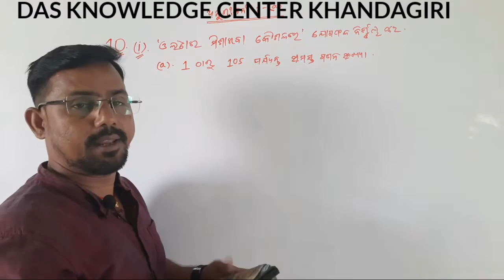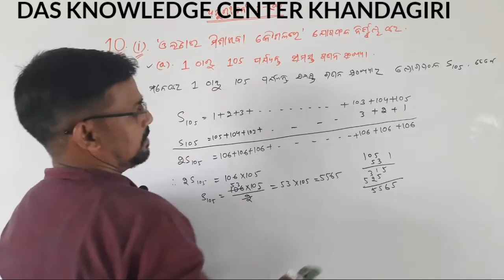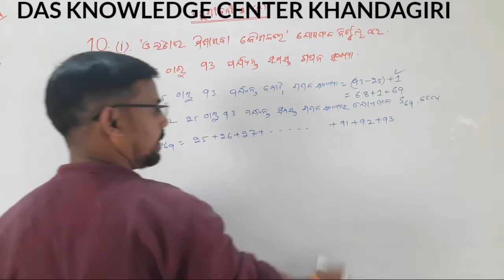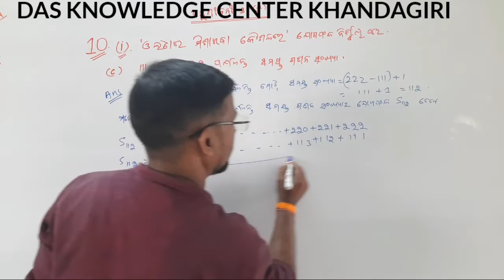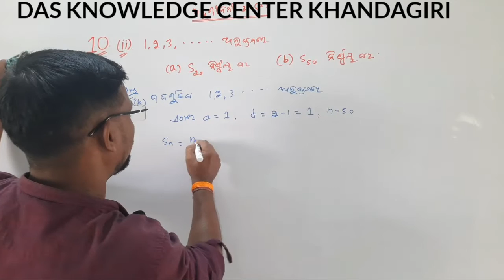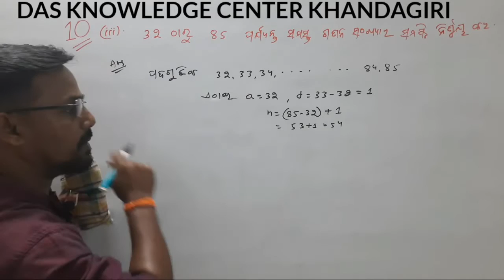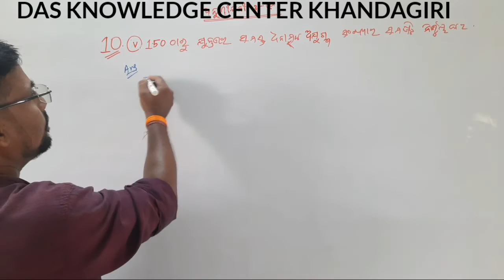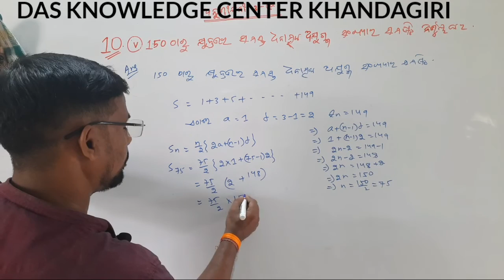ସମାନ୍ତର ପ୍ରଗତି Class-10th Exercise-3(a)Q.no-10 arithmetic progression Class-10 in odia